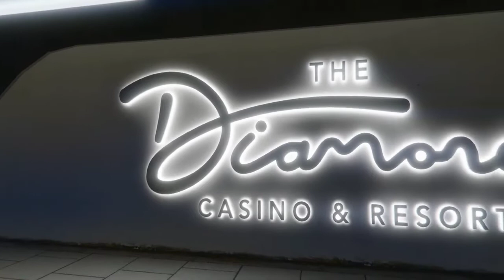GTA V : FUGA DE BUGATTI DIVO - Lr